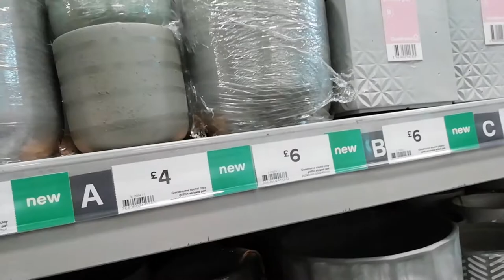Editing & Recording Videos...